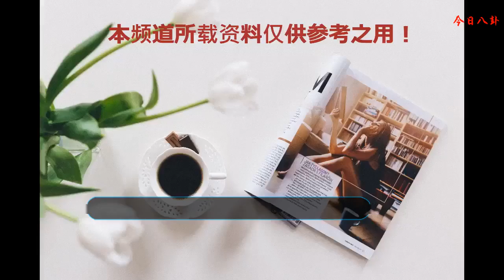女星為證自己純天然煞費苦心，熱巴吹風機吹臉，楊穎沒人敢學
說起整容，隨著現在科技的發展，微整技術已經十分普遍。而且我們知道很多明星為了自己在熒幕前能夠更加漂亮也會選擇去進行微整。平常人尚有愛美之心，更何況是要靠臉蛋生存的明星呢。很多人會對整容這件事情嗤之以鼻，但是小編覺得，整容也是一種變美的方式，我們沒有理由去評價他們，而明星們即使整容了也沒有關系，大大方方承認就好，整了容就好看說明底子還是好的，像那些不好看的再怎么整都是徒勞。然而對于有些明星是否整過容，很多人有不同的看法，一些明星也針對網上的言論做了回應，下面我們一下來看一下他們是用什么辦法證明自己沒整容的吧。楊穎關于楊穎是否整容這個話題一直處在風口浪尖之上。而楊穎本人為了證明自己的臉是純天然的還親自去了整容機構進行了專業的鑒定，這件事情在之前也是鬧得沸沸揚揚，baby親自和老公黃曉明帶著媒體一起在公眾眼底做了一個整容鑒定直播，不得不說baby為了證明自己純天然也是下了不少功夫。當然鑒定結果是沒有整容，只是矯正過牙齒。素顏的baby似乎沒有了往日鏡頭里的精致，這樣看起來也是很平常的長相，確實不太像整過容的。之前在電影《擺渡人》中baby還用了八個夾子夾滿了整張臉，這也側面證明了她沒有整容這一說法。迪麗熱巴熱巴是公認的純天然美女，充滿異域風情的五官讓她收獲了一大批粉絲，不過人紅是非多，之前有人說熱巴的臉是整容的，熱巴在某一次節目中正好鼓風機吹臉的游戲，熱巴便大大方方的過去吹風，大家都知道如果臉是整的話是沒有辦法承受那么大的風的，熱巴這一做法也證明了她并沒有整容，流言不攻自破。從圖中看來熱巴還很享受這么強的風。楊冪楊冪作為娛樂圈的拼命三娘，自出道以來就備受關注，她的努力也得到了大家的認可。不過很多人確認為楊冪出道時和現在的長相有些差距認為她整了下巴，因為楊冪剛出道的時候下巴是有點方的，而現在確實瓜子臉。但是其實并沒有什么差別，因為隨著時代的發展，化妝的技術也越來越高，而且楊冪較早期也是瘦了很多，瘦了下來自然而然臉也就瘦了，所以傳言也就不攻自破了。其實對于明星是否整容這件事情大家也不必太過關心，因為現在有誰不進行個微整，平常人皆有愛美之心，更何況這些天天在鎂光燈下的明星呢。